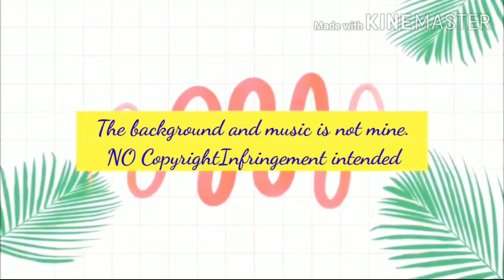Quarantine Diaries | Building our dream house Part2 | Small and simple house building | Tiny house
Hey guys! Just wanna show you what has done in a week of work.. Hope you'll like our video. Godbless and Keepsafe everyone!